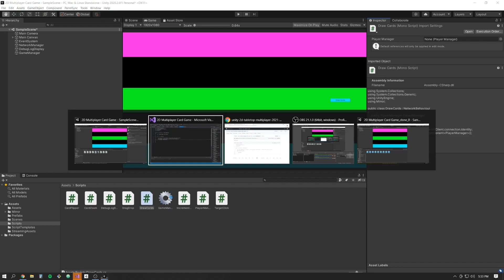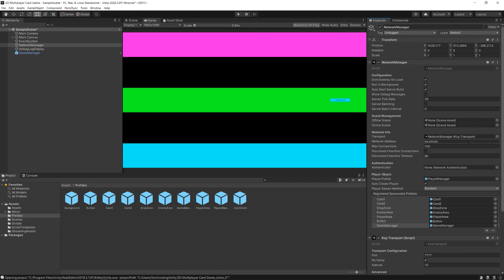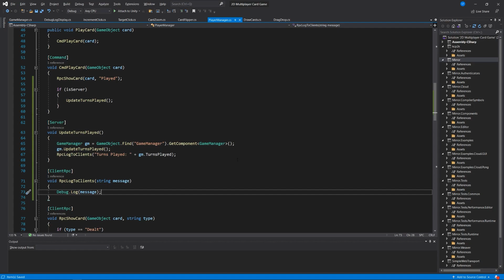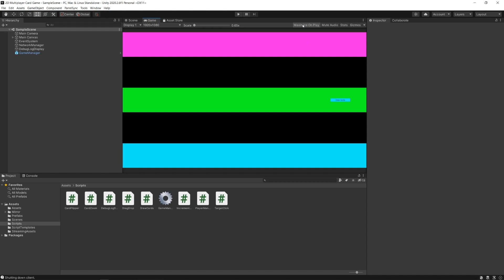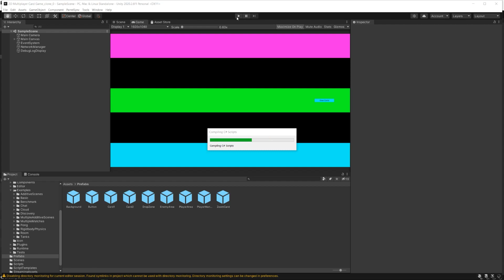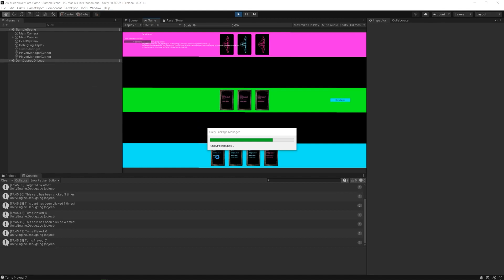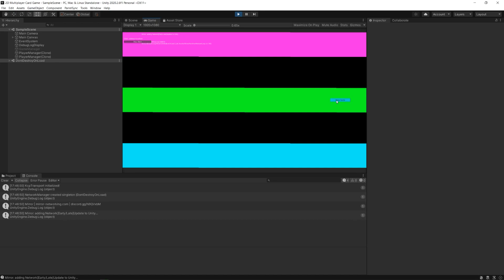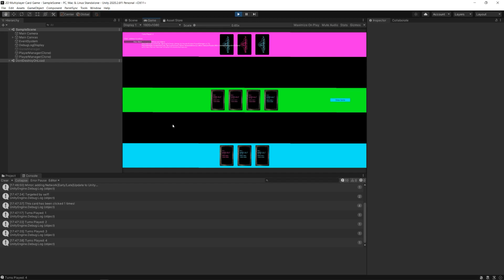How to Make a 2D Multiplayer Tabletop Card Game in Unity - Part 16 (Adding Game Logic)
Learn how to make a 2D multiplayer tabletop card game in Unity, using Mirror!

Music shout-out: "8bit Blix" by Micah Young